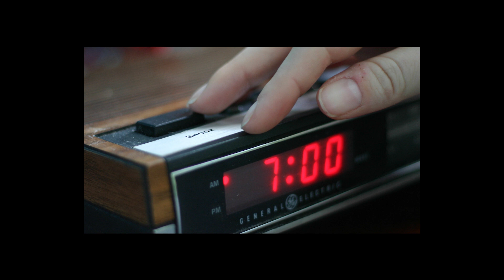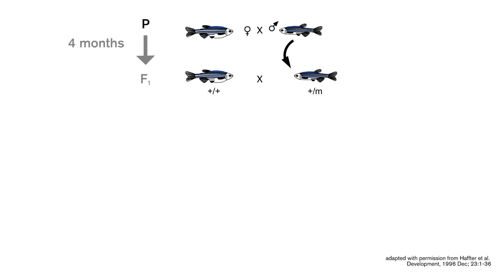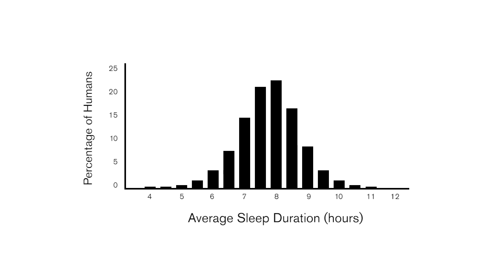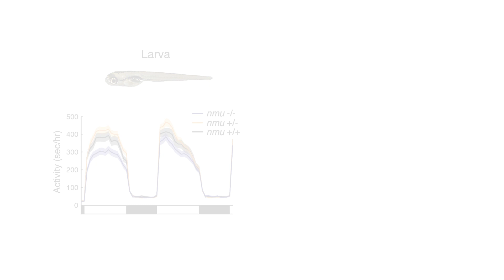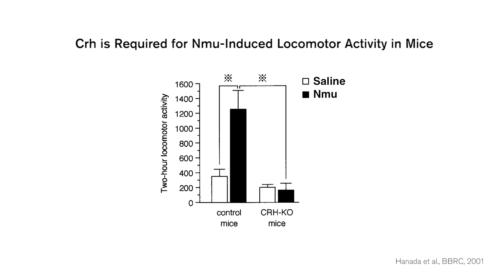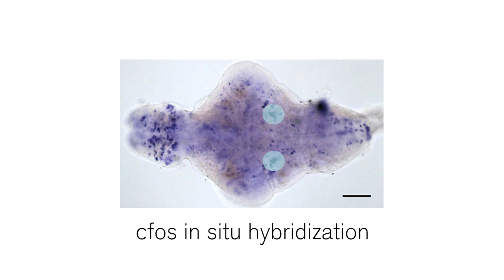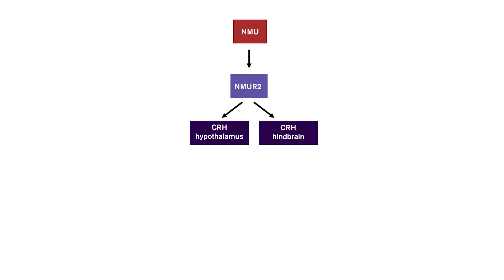A Zebrafish Genetic Screen Identifies Nmu as a Sleep Regulator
For more details, see the paper by Chiu et al., Neuron 89(4),

Chiu et al. perform a genetic screen in zebrafish and identify Nmu as a regulator of sleep/wake behaviors. They show that Nmu overexpression activates brainstem Crh neurons and that Nmu-induced arousal requires Crh signaling, thus identifying a novel vertebrate arousal circuit.